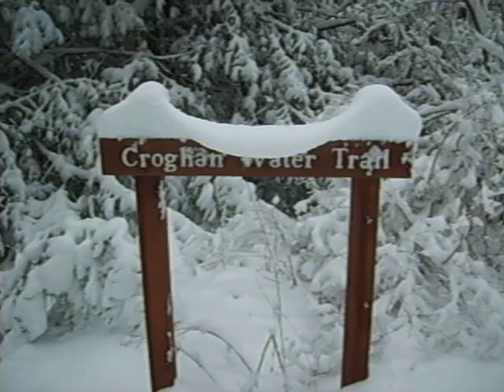Wintery Croghan Water Trail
A serene visit to Croghan Water origins.